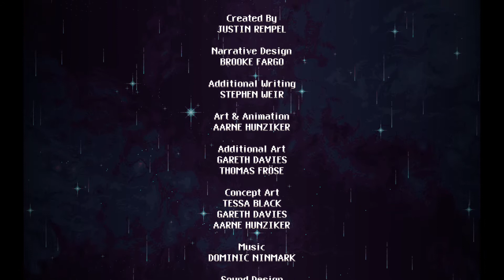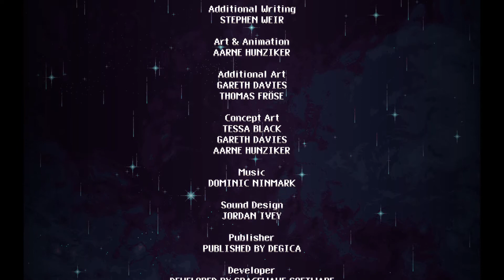Rival Megagun Gameplay 12 - Smith's Story (Normal Difficulty + Hero Ending)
I feel very proud of overcoming a dreadful start when I lost my first two lives on Stage 1. Fortunately, I improved my performance with the last life I had, and went all the way to Stage 8 without making more mistakes. I think that, if I had one bomb remaining from the Stage 7 fight, I might have had a chance of ending this run without retries.

The next video in this playlist will be played using a hidden character that is unlocked by reaching the Hero Ending with any of the available pilots (in my case, when I first completed the game with Gen in an off-the-record run), so stay tuned to this channel to find out its story.